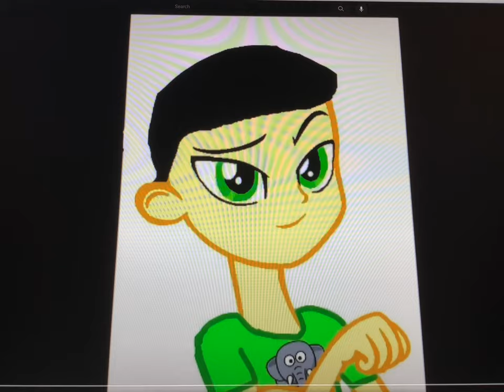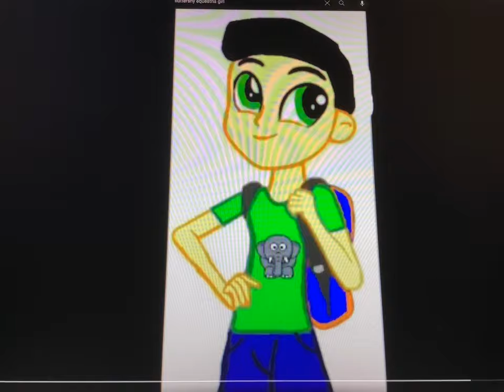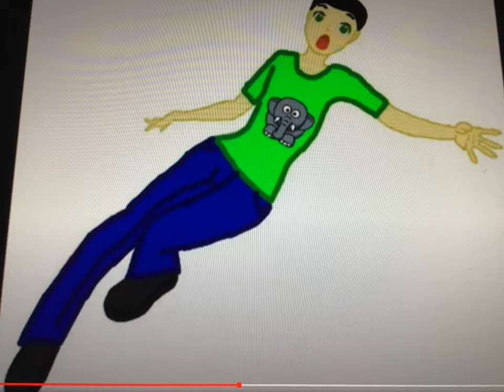Rohan Hordern And The Magic Town (TATMRR) Part 12 Traveling on the Magic Town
Rohan Hordern (@RohanHordern) as Thomas The Tank Engine
Aiden Cimino (Me) as James The Red Engine
Peso (Octonauts) as Percy The Small Engine
Lightning McQueen (Cars) as Henry the Green Engine
RC (Toy Story) as Bertie The Bus
Bob Parr/ Mr. Incredible (The Incredibles) as Gordon The Big Engine
Professor Zündapp (Cars 2) as Diesel 10
Luke Skywalker (Star Wars) as Mr. Conductor
Ashton Craven (@A.W.C_Productions) as Patch
Dug (Up) as Mutt
Dave Seville (Alvin and the Chipmunks) as Billy Two-feathers
Grandpapa (Boohbah) as Burnett Stone
Fluttershy (My Little Pony: Equestria Girls) as Lady the Lost Engine
Mara Jade (Star Wars: Heir to the Empire) as Stacey Jones
Acer and Germ (Cars 2) as Splatter & Dodge
Pinkie Pie (My Little Pony: Equestria Girls) as Lily
Andy’s Mom (Toy Story) as Lily's Mother
Fleegle The Beagle (The Banana Splits) as Toby The Tram Engine
Hellie (Roary The Racing Car) as Harold The Helicopter
Dracula (Hotel Transylvania) as The Fat Controller/Sir Topham Hatt
Jaxon The Elephant (Human) (@ElephantSeriesTV) as Junior
Candace And Stacy (Phineas And Ferb) as Annie & Clarabelle